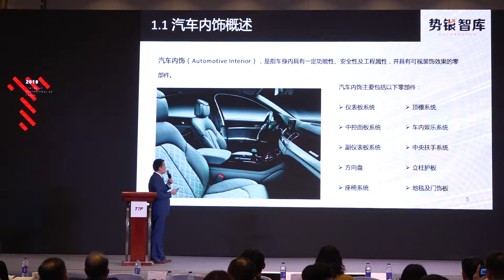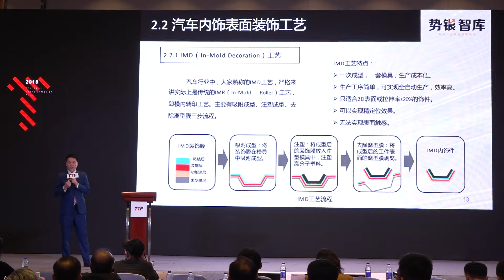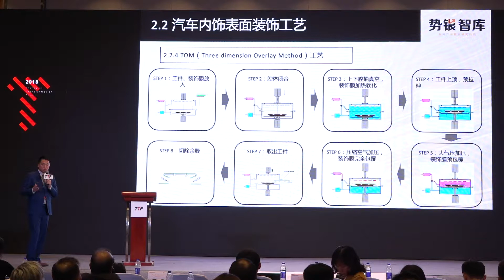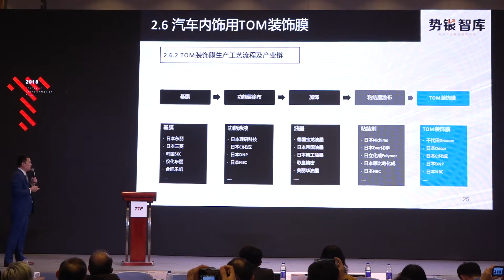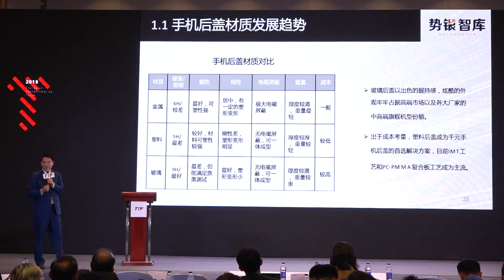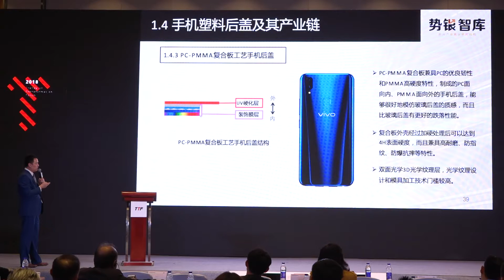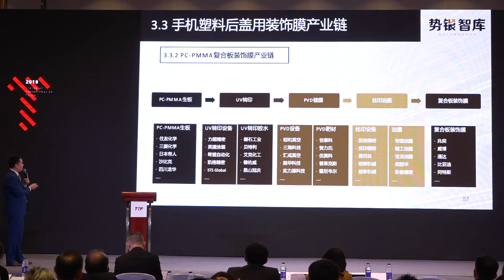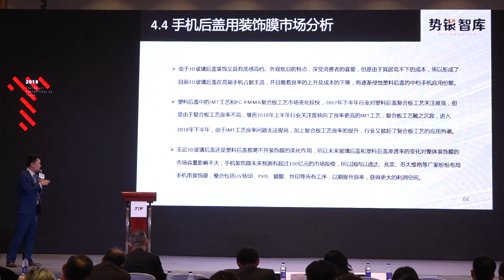汽车内饰及手机后盖用装饰产业报告 - 唐蔚波